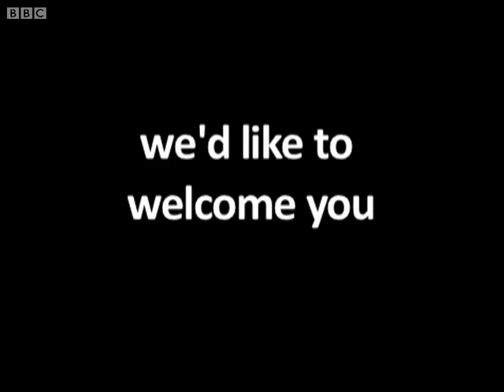NEW! Comedy Greats from BBC Worldwide on YouTube - now live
Welcome to the brand new Comedy Greats YouTube channel from the BBC. We have the very best in classic and cult BBC comedy moments, from The Mighty Boosh to Only Fools and Horses, Fawlty Towers to Gavin & Stacey - and all available for you to view for free in high quality!